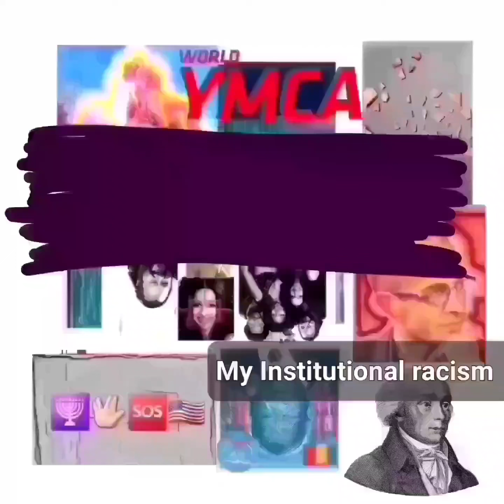MT MiedasTouch, Watchtower Anounce Jehovah Witness Doug Wilson.